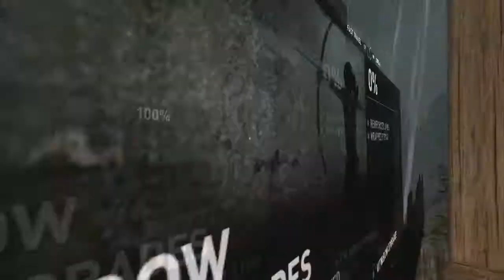Tomb Raider (2013) - Part 7 - Roth - Walkthrough / Let's Play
We meet up with Roth.

Please remember to leave a like; it helps me a lot!

Developer:
Crystal Dynamics

Publisher:
Square Enix